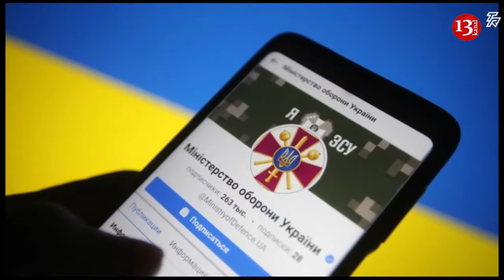Russia is losing a secret battle for communications and space war in Ukraine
Before Kremlin troops crossed the borders of Ukraine, the Russian Federation launched a secret mission that the Russians believed would help them bring a quick victory in the blitzkrieg. Russian military intelligence organized a cyber ambush, striking ground stations of the American satellite network, on which the connection between the country's top leadership and the Armed Forces of Ukraine depended, Forbes writes.
"The sneak attack quickly destroyed tens of thousands of Viasat modems, threatening vital lines connecting Kyiv to its defenders across the country and to allies around the world," the article said.
It is pointed out that the fact that Kremlin generals attached great importance to the destruction of Ukrainian space technology at the very beginning of a large-scale invasion is confirmed by carefully synchronized Russian attacks on the Viasat network.
At the same time, it is noted that the Russian cyber blitzkrieg was suddenly interrupted - Elon Musk began urgently delivering tens of thousands of Starlink stations to Ukraine, connecting the country back to the World Wide Web through his broadband satellites.
"The Russians were furious," Forbes writes. "Putin began sending envoys to UN meetings to threaten that his space force could begin shooting down American satellites helping Ukraine. But then the hopelessness of this goal must have become obvious to the Russian leadership."
It is emphasized that Russia under Putin has fewer than 200 satellites, compared to more than 6,000 launched by SpaceX alone.